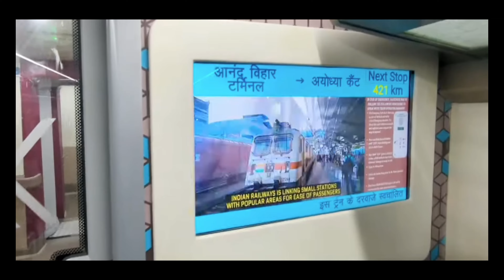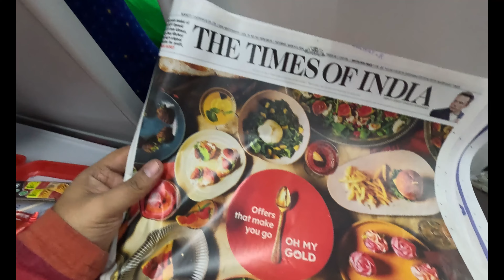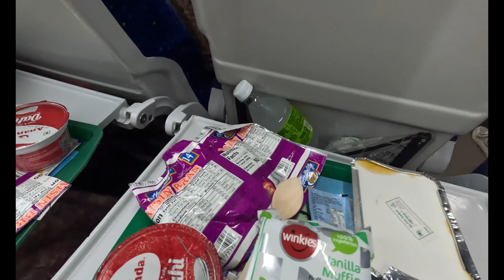Delhi to Ayodhya - Vande Bharat | Jai Shree Ram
Come along on our journey from Delhi to Ayodhya on the Vande Bharat Express! Experience the spiritual city of Ayodhya and join us in saying Jai Shree Ram!

Welcome to our YouTube travel channel, where we embark on incredible journeys to some of the most beautiful places on Earth. Join us as we capture the essence of our adventures, sharing the sights, sounds, and experiences that make travel so special.

In this Channel, we'll take you on a mesmerizing journey to a hidden paradise. From pristine beaches and lush jungles to the vibrant local culture and mouthwatering cuisine, we'll show you all the highlights and hidden gems of this breathtaking destination.

Whether you're an avid traveler seeking inspiration or simply looking to escape through your screen, our travel vlog promises to transport you to far-off places and ignite your wanderlust. Let's explore together!